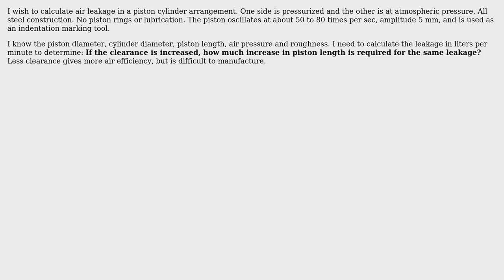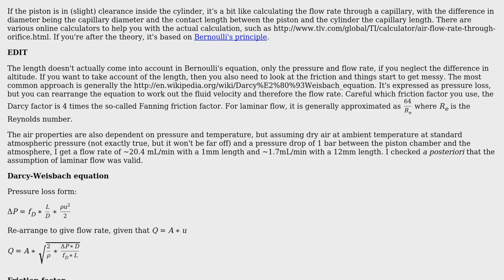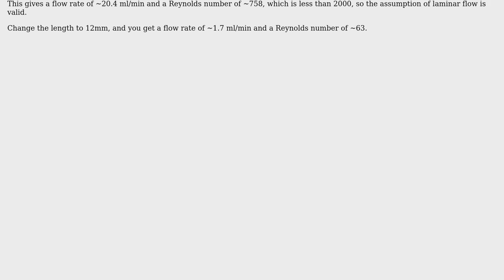Engineering: Calculating leakage in an all steel piston cylinder arrangement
With thanks & praise to God, and with thanks to the many people who have made this project possible! | Content (except music & images) licensed under CC BY-SA | Music | Images & others | With thanks to user joojaa user Devidas Bhonde user am304 user Air and the Stack Exchange Network Trademarks are property of their respective owners. You are responsible for your own actions.